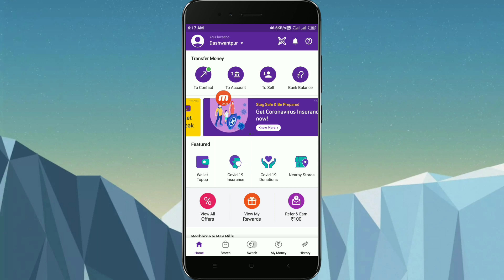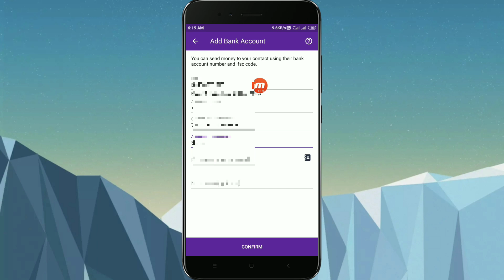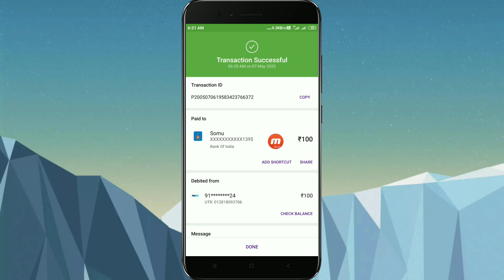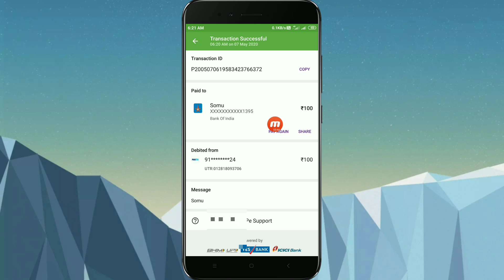PhonePe se bank account me paise kaise transfer kare || how to send money phonepe to bank account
phonepe money transfer to bank account
how to send money phonepe to bank account
phonepe se bank account me paise kaise transfer kare

Helo dosto is video me hamne aapko bataya ki kaise aaplog phonepe se kisi bhi bank me paise kaise transfer kar skte ho

Phonepe Money transfer